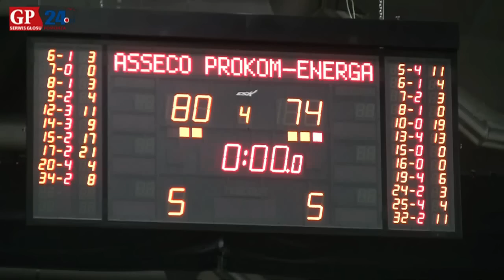Skrót meczu. Asseco Prokom Gdynia - Energa Czarni Słupsk 80:74